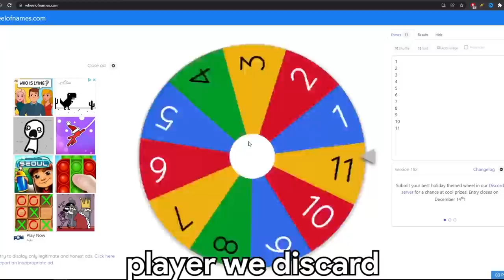ICE IN THE VEINS TRAOREEEEE.EXE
86 VERSUS ICE ADAMA TRAORE PLAYER REVIEW FIFA 22

In this video I used VERSUS ICE ADAMA TRAORE also my girlfriend opened a base/mid ICON PACK :))) siuuuuuuuu